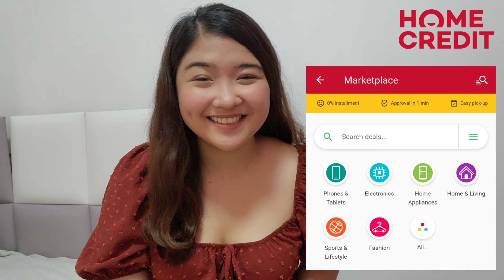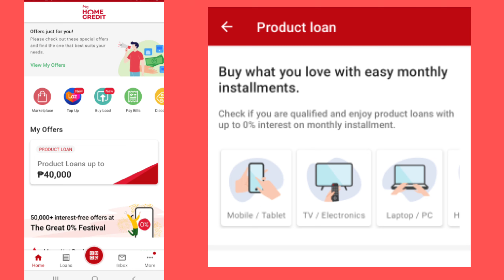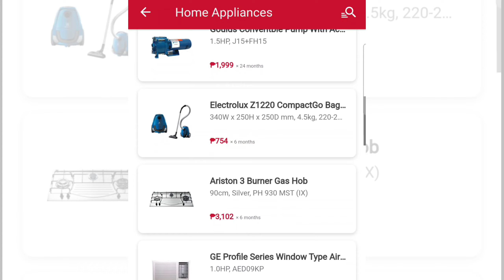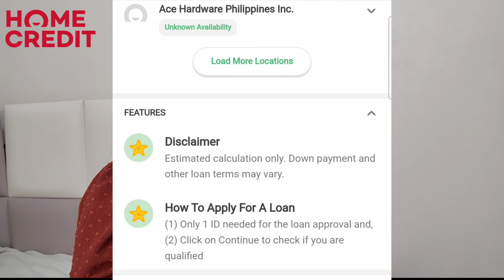GET PRODUCTS WITH 0% INTEREST LOAN! APPLY NA SA HOME CREDIT BIGGEST CHRISTMAS SALE EVER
Sharing some USEFUL & PRACTICAL Christmas gifts ideas for your family, friends, loved one, and especially for yourself.

You can now get your dream gadget like phones, laptops, electronic appliances and many many more with the greatest discounts  eventhough you do not have budget at the moment and with no credit card.

Life is easier now with HOME CREDIT.

My Home Credit App is an online cash loan application made for every JUAN.

And with THE GREAT 0% INTEREST FESTIVAL, Home Credit's biggest and widest Christmas sale ever as 50,000 items have free or 0% interest for installment loans.

How? Napakadali lang! Valid ID lang ang kailangan at sa loob ng isang minuto, approved na ang loan mo.

Watch this video to know more details and how to apply.

Download My Home Credit App now!!

Mas magaan na ang pasko natin!

Much love,
Angela